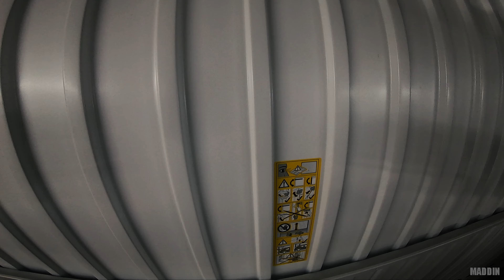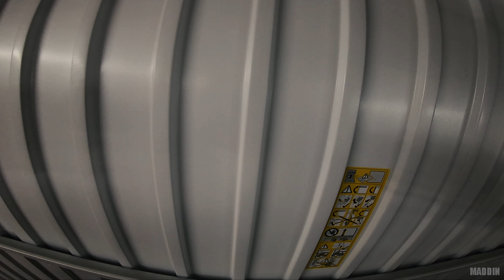MEINE NEUE GARAGE! 😍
Wie hat euch das Video gefallen? Kommentieren nicht vergessen! 🤘

Twitch - Paar mal die woche ein STREAM!

Partner!
Motorrad Ersatzteile 24
Code - maddin10
damit gibt es 10% auf den Warenkorb bei Motorradersatzteile 24

Mein Equipment!

GOPRO Adapter
Mikro Helm
Große Kamera
Objektiv 30mm
Zweit Objektiv
RAW Setup Zoom H1n
GOPRO Kit

Rücken Prorektor
Lederkombi - Wintex (Anfertigung 700-1100,-)

FAQ! ­

Motorräder:              KTM Superduke 1290 R bj.2017
                                   Honda CBR954RR SC50 bj.2002

Alter:                          22
Größe:                       1.93
Wohnort:                   Österreich
Bildbearbeitung:      Adobe Photoshop + Lightroom

Meine Social-Links! ­

** Sämtliche mit (🏍) gekennzeichneten Links hängen mit Partnerprogrammen zusammen. Sie dienen dem potentiellen Käufer als Orientierung und verweisen explizit auf bestimmte Produkte. Wenn ihr über die Links etwas kauft, egal was bekomme ich eine kleine Provision. Der Artikel wir für euch nicht teurer!
Danke für eure Unterstützung! Ehre geht raus an euch! 😘